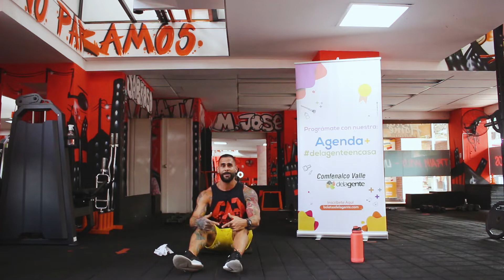Clase de Gym con el Loco Olarte 21 Nov